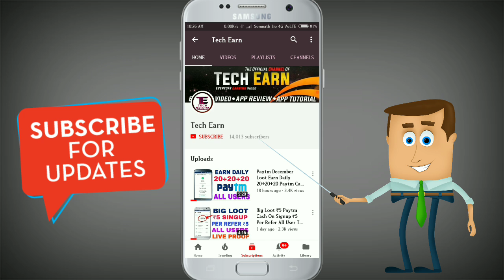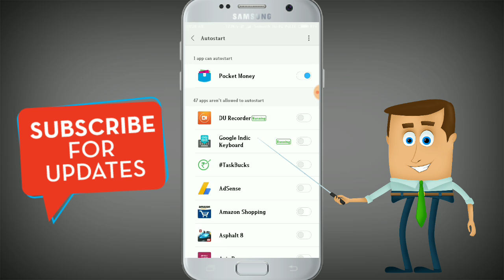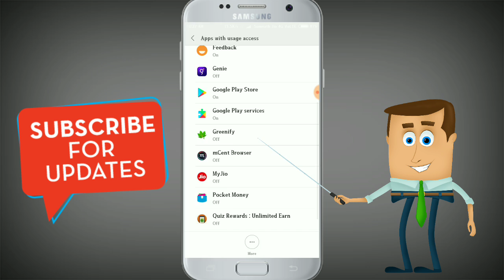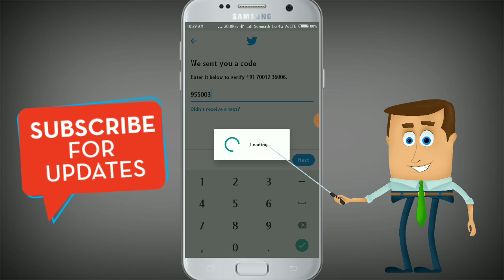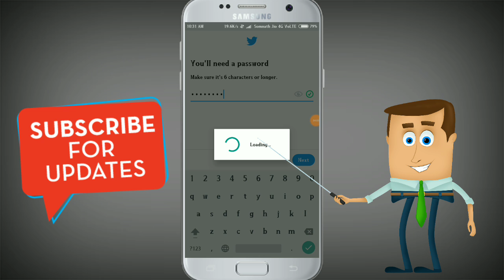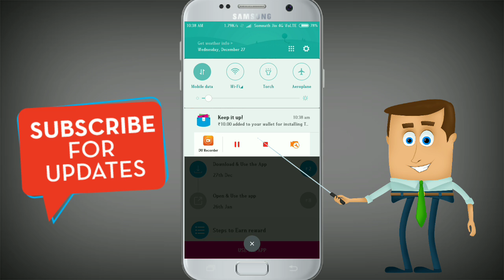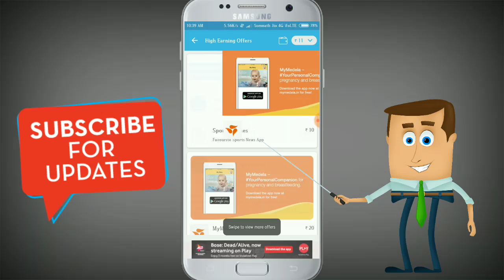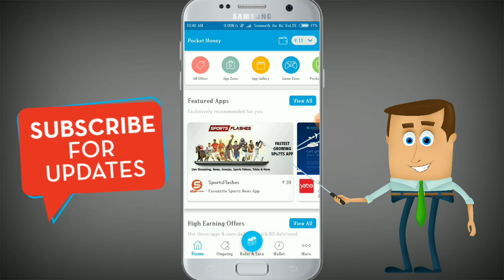New Year Loot Offer For All Users Install Twitter And Get ₹10 Instant In Paytm Wallet (Must Loot)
Hello Friends This Loot Offer Is For All Users New And Old Both So Loot Is Fast Just Install Twitter And Earn Rs10 Instantly In Paytm Wallet With Live Proof.

Note:- Its App Of The Day Offer From Pocket Money App And Its 100% Real And Instant Payment Giving App.

So All Users Loot Lo And Hit Karo 100+ Likes For This Loot Offer.